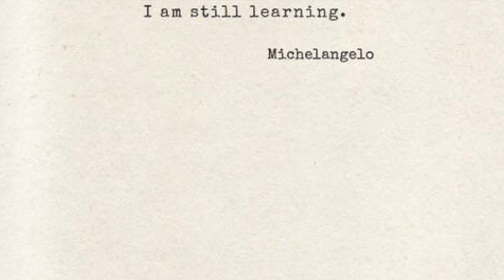1%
THE WOLFPACK ATTACKS PRESEASON WORKOUTS FOR THE UPCOMING 2017-18 SEASON